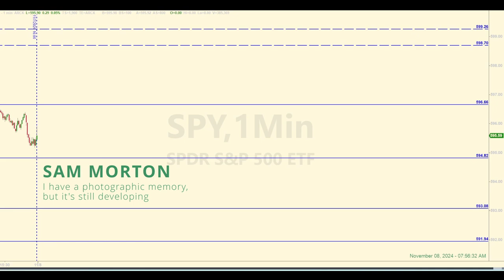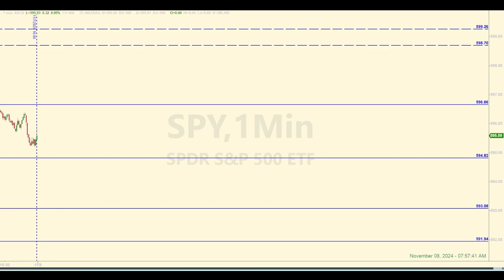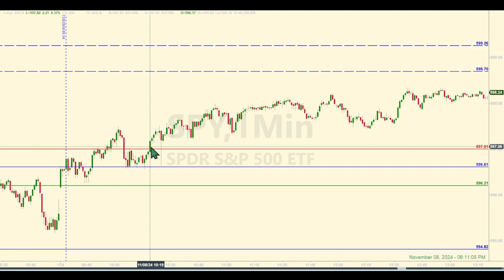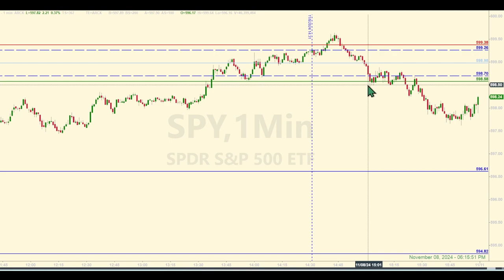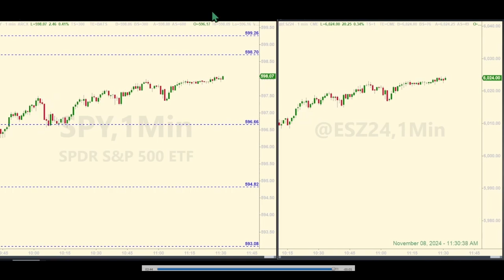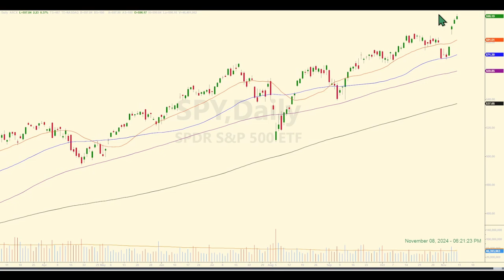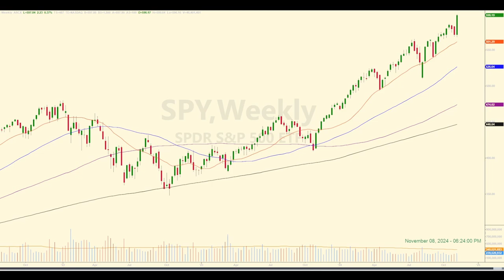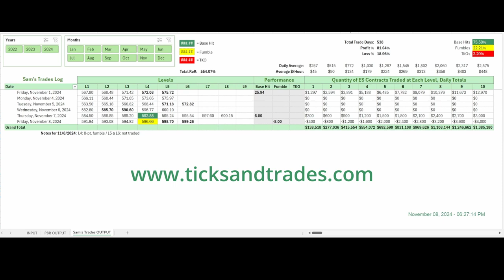Yes, You do Need a Process to Follow - Check Out This Approach...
00:00 Levels and Pre-market Discussion
01:15 Post-market Levels Analysis
05:46 Live Trade Play-by-Play
07:03 Forecast Analysis
11:04 Tracking Log Review